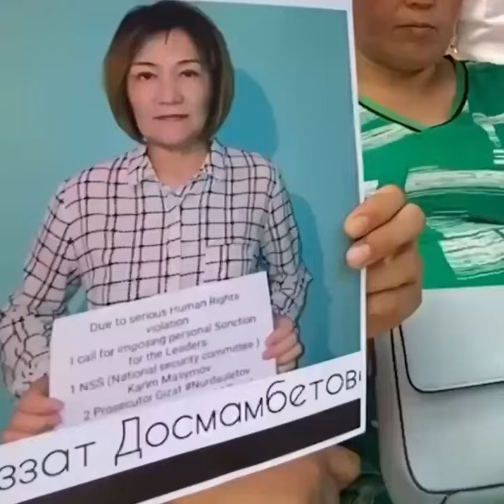ХАЛЫҚТЫҢ ҚАЛАУЫ – ЕРКІН, ДАМЫҒАН, ДЕМОКРАТИЯЛЫ ЕЛДЕ ӨМІР СҮРУ!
Қанішер диктатор Назарбаев 30 жыл бойы "біз егемен елміз, дамыған елміз, демократия бағытын ұстанған алдыңғы қатарлы 50 елдің қатарындамыз" деген өтіріктерімен халықты алдап келді. Сатқын биліктің өзіне ғана ыңғайлы жалған статистикалары, арсыз министр, әкімдердің шындыққа жанаспайтын есептері халыққа қарсы жұмыс істеп, кесірін тигізді.

Коррупция, заңсыздық, бассыздық жолымен ел басқарған диктатор ел тағдырын, халық жағдайын мүшкіл күйге түсірді. Жылдар бойы елімізді дамытудың орнына жағымпаздық пен жеке басына табынушылық саясатын жүргізді.

"Жаңа Қазақстан" құрамын деген екіжүзді Тоқаевтың Назарбаевтан еш айырмашылығы жоқ! Оны айтқан әрбір сөзінен, әрбір ісінен аңғаруға болады. Ол – өз құқықтарын қорғау үшін бейбіт шеруге шыққан халыққа ескертусіз оқ атқызған, қолы қанға боялған диктатор. Еш кінәсі жоқ жастарымыздың өмірін қыршыннан қиып, қудалауға ұшыратып, айуандық жолмен қинаған жауыз диктатор.

Шындық пен әділеттік іздеген азаматтық белсенділерді жалған қылмыстық іспен түрмеге жапты. Өз мүддесі үшін, басты қорқынышы – белсенділерді халық назарынан таса қылды. Бірақ халық өзінің батырларын біледі. Себебі белсенділердің ұстанған бағыты – диктатураны жою, халықтың қамы үшін жұмыс жасайтын, ар-намысы бар адамдарды билік басына әкелу, демократиялы мемлекет құруға атсалысу.

Біз де бұл күресте өз үлесімізді қоса аламыз. Қиын жағдайға тап болған белсенділерімізге қол ұшын созайық, достар! Мемлекет тарапынан қыспаққа ұшыраған белсенділер мен олардың отбасылары халық қолдауын күтеді. Азық-түлік, дәрі-дермек, қорғаушылардың қызметі – барлығы қаржыға келіп тіреледі. "Көп түкірсе – көл" демекші, халық болып бірауыздан жұмылсақ, уақытша қиыншылыққа тап болған белсенділерімізге игі іс жасаймыз.

Халық қолдауын сезініп, еңсесін биік ұстаған батырларымыздың арқасында біз міндетті түрде еркін әрі дамыған елге айналамыз!

Көмек Қайрат Қылышевтің жұбайының есепшотына жиналады:
ЖАНАР САРЫҚҰЛОВА
KASPI GOLD: 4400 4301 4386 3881
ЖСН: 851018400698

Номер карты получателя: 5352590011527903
Имя получателя: Umitken Akhmetova
Страна получателя: Литва

Akhmetova Umitken
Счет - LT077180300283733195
SWIFT - CBSBLT26A

1Sqw6Y6TotqgQWDddrC63KLkC7daPyvKH

86pNioDNXqi5YK2qa6kfgiUd7MZx25dRBFuzXi334NouUHWR8dciqLvc6r7hfri5vnA9LqokvfZCFR6PXtT2781iNvBruGd